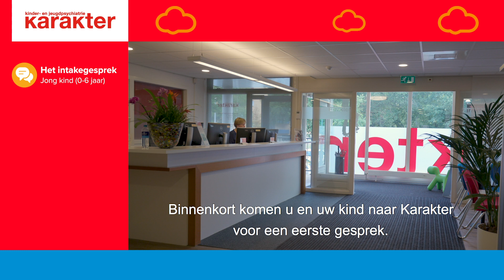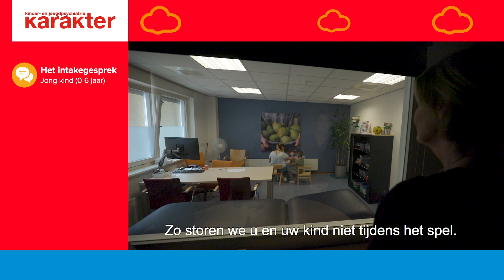Intakegesprek jong kind (0-6 jaar)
Komen u en uw kind binnenkort naar Karakter voor een eerste gesprek? In dit filmpje leggen we uit wat u kunt verwachten.